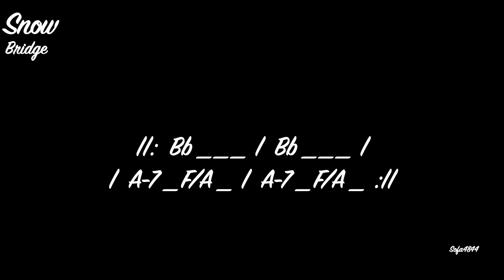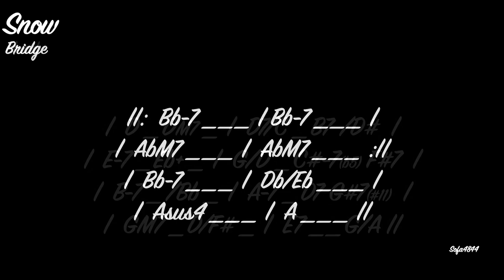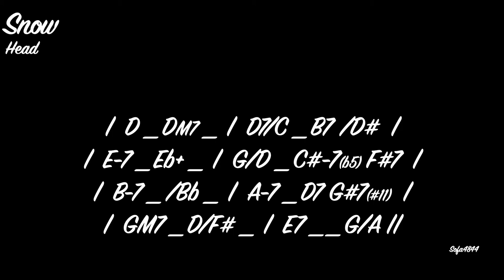[Sofa4844] 자작곡 / Snow - 자장가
텀이 너무 길어지는거 같아
간단하게 하나

자장가로 좋아요
만들다 몇번 잤음

구독 하셨다고요?